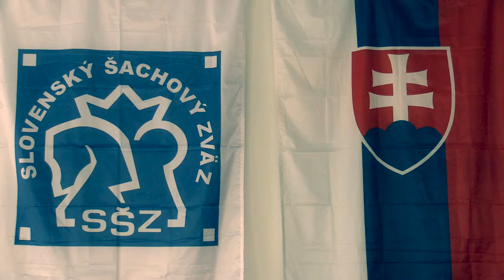D20 1.6. Cabanová Kristína - Smidová Michaela 1 - 0